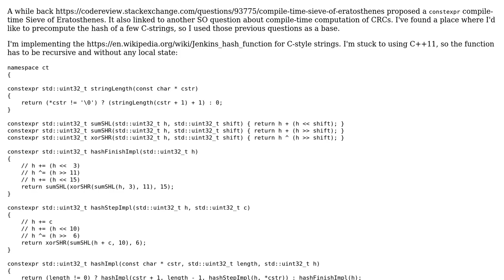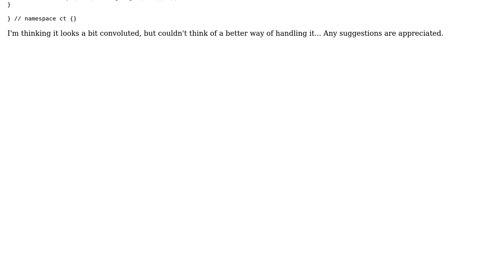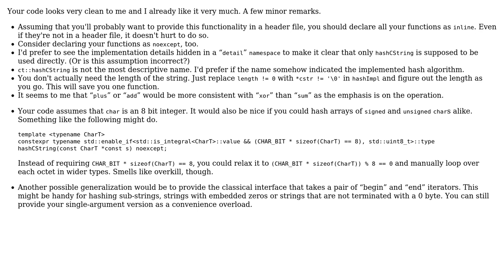Code Review: Compile-time string hash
With thanks & praise to God, and with thanks to the many people who have made this project possible! You are responsible for your own actions.